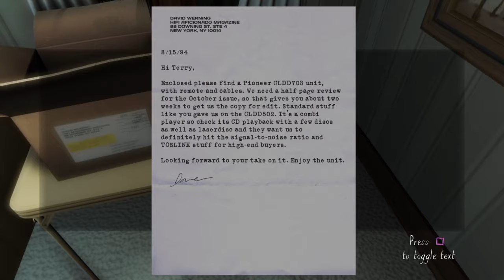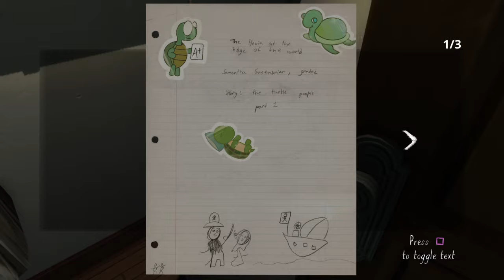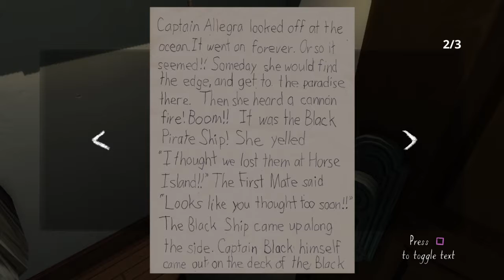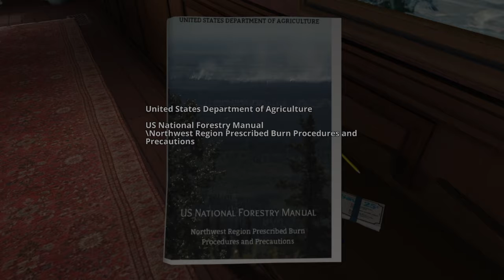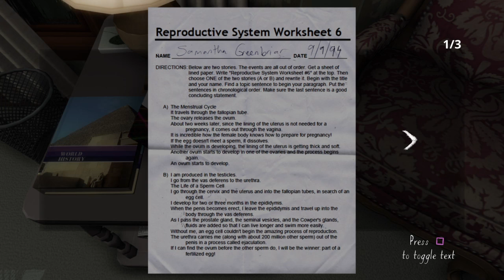Gone Home: Console Edition - Gameplay Part 4 [PS4] 720p [HD]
►Gone Home: Console Edition - Video Game (2016)
►Sam's Journal - Big Gold Star • Gameplay Part 4

Developer: The Fullbright Company
Publisher: Midnight City
Platform: PC | PS4 | Xbox One